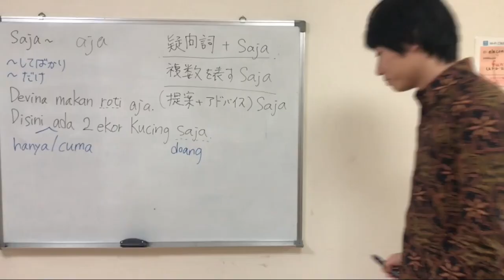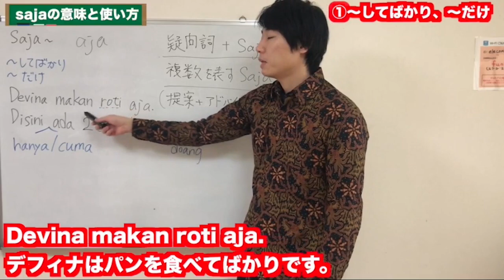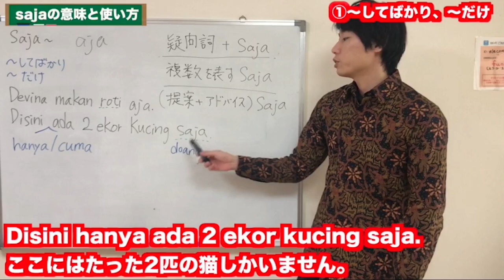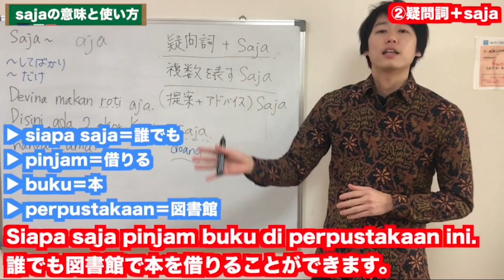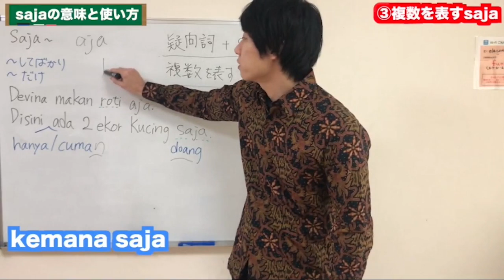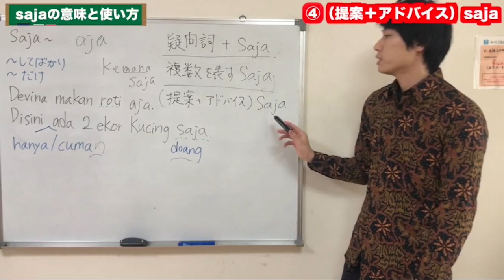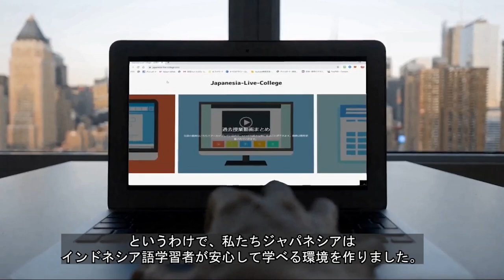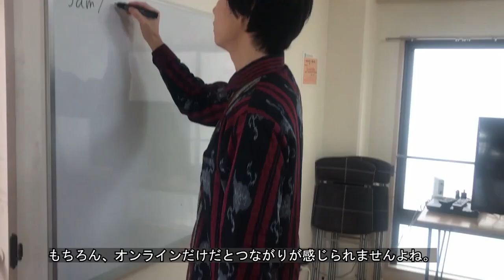#28 インドネシア語「Saja」のトリセツ！これで初心者もつまづかない！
初歩から始めるインドネシア語全編はこちら